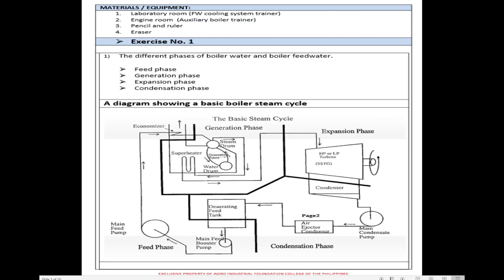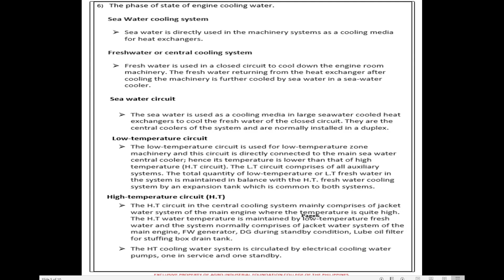Exercise 1 Boiler Water & Engine Cooling Water